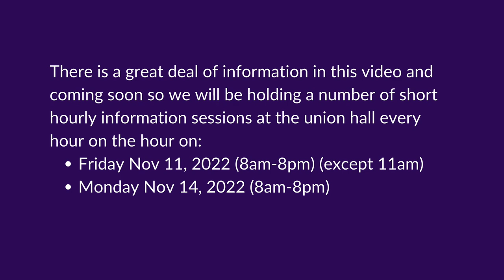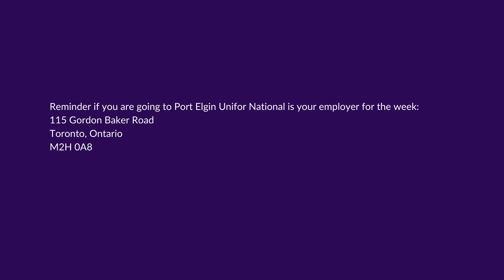Union Video Update Nov 8, 2022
In this video we get more info on Return To Work and other Local 88 Happenings